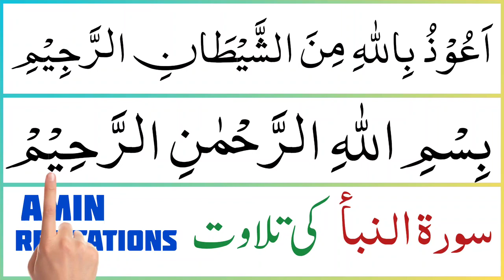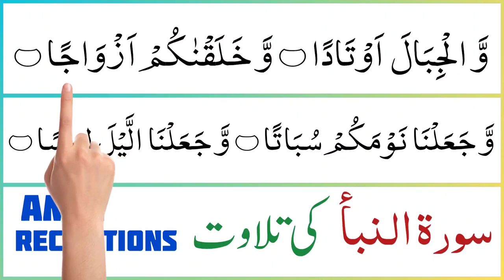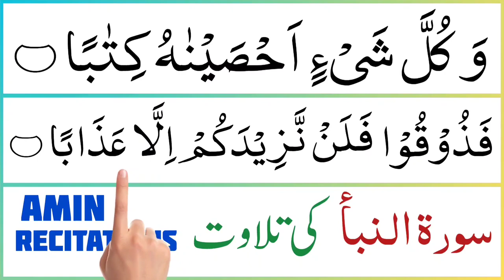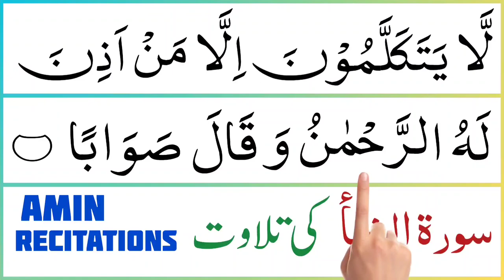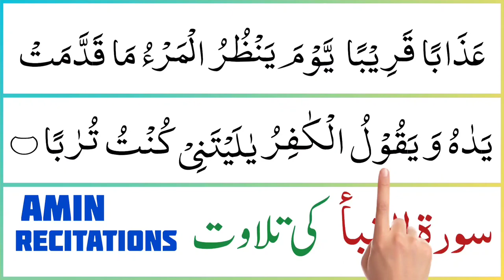Surah Naba Beautiful Recitation | NEW RECITATION | Mohammed Amin | Full Surah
Surah Yaseen Beautiful Recitation | Mohammed Amin | Full Surah

°°°°° Topic Covered °°°°°

• surah Naba
• surah an-naba
• surah annaba
• naba
• surah naba tilawat

____Your Queries____

• Naba Surah
• Surah Naba Full
• surah naba with Urdu translation full
• Mohammed Amin